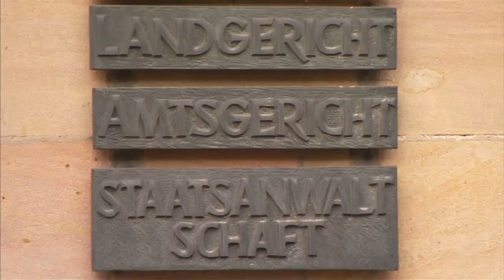ZU UNRECHT EINGEWIESEN: Gustl Mollath erhält 600.000€ Entschädigung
Über sieben Jahre saß Gustl Mollath in der Psychiatrie, nachdem er im Zusammenhang mit einem Rechtsstreit gegen seiner Ex.Frau zwangseingewiesen wurde – zu Unrecht. Nach der Freilassung verklagte das Opfer den Freistaat in einem Amtshaftungsverfahren auf 1,2 Millionen Euro. Bei der Entschädigungszahlung wurde nun eine Einigung über 600.000€ erzielt.